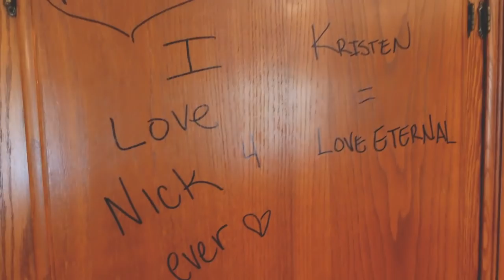Shooting Outside My House?! Tamales + Cutest Goats You'll Ever See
Here's another new old vlog for ya'll. The next one will be actually new new :) I realized I didn't touch much on the shooting again. So there's a house across the street from my house and the day after thanksgiving we were sitting on the couch and three shots were fired and the next day we found shells outside on the street. This house dabbles in illegal activity and it constantly has not great things going on. This is also another reason I decided to move my animals back to my CA home.

❤︎ DID WE JUST BECOME BEST FRIENDS?